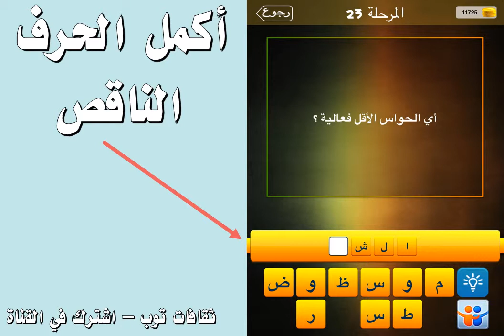اي الحواس الاقل فعالية ؟